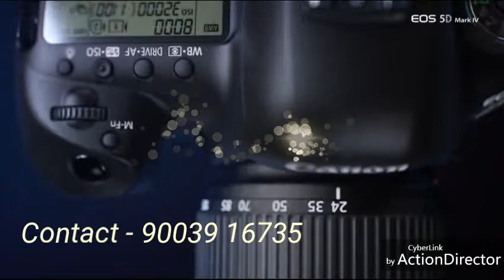Vimal Photography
Wedding - Events - Candid - LED - Helicam With 4K Camera & Spot Mixing